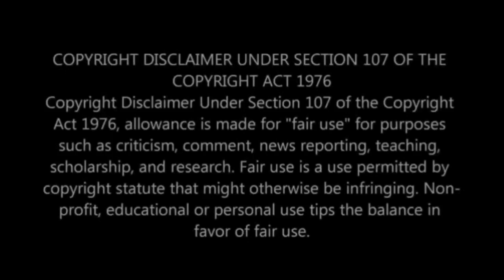Jub Jub is back! Uyajola 9/9 is back! This time around he is in serious business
Jub Jub is back! Uyajola 9/9 is also back! This time around he is in serious business